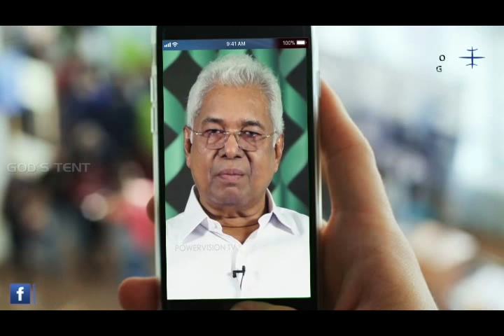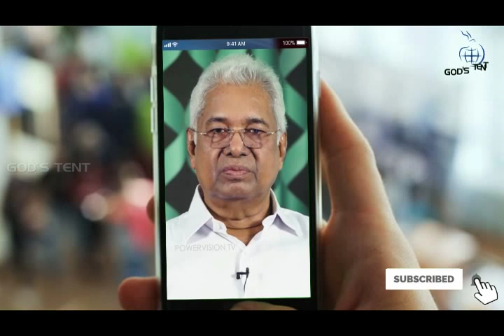പെന്തക്കോസ്തു സഭയെ അപമാനിച്ച തിരുമേനിയെ ഉപദേശിച്ചു Pr. K C John || Pr. Linu K John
പെന്തക്കോസ്തു സമൂഹത്തെ ആകമാനം ആക്ഷേപിച്ചു യാക്കോബായ  തിരുമേനി... പ്രതികരണവുമായി പാസ്റ്റർ കെ സി ജോൺ രംഗത്തു വന്നു.

കർത്തൃ മേശയെ അപമാനിച്ചും, ഐ പി സി പ്രസ്ഥാനത്തിന്റെ തുടക്കകാരിൽ ഒരാളായ കെ ഇ എബ്രഹാം സാറിനെ അപമാനിച്ചും തിരുമേനി ശവസംസ്കാര ശുശ്രുഷയിൽ പ്രസംഗിച്ചതാണ് ഈ വീഡിയോയ്ക്കു കാരണം.

ഇഷ്ടമായെങ്കിൽ ഷെയർ ചെയ്യണേ...

ദയവായി സ്പർദ്ധ ഉണ്ടാക്കുന്ന പരാമർശങ്ങൾ ഒഴിവാക്കുക.പ്രതിപക്ഷ ബഹുമാനം സൂക്ഷിക്കുക.ഈ വീഡിയോയിലെ കമന്റുകൾക്കു ഉത്തരവാദിത്വം എഴുതുന്നവർക്കു മാത്രമായിരിക്കും.

📌This program presents topics with different perspectives. These issues are not intended to force anybody. You have the freedom to resist and agree. These are the opinions, statements and criticisms that are expressed by the other individuals participating in the program. This channel, Pr. Linu K John or God's Tent organization will not have any responsibility or liability for any person, institutions, caste / religious groups and organizations that may face difficulties and arrogance.👍🙏🏻